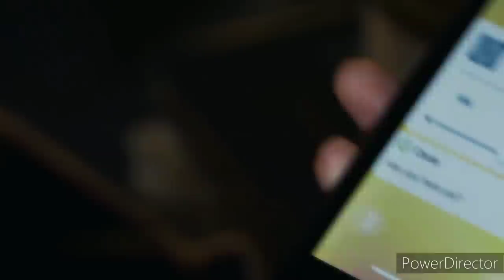Corrie - Justin's Trial Started In Worst Possible Time When Ryan Failed To Show Up (31/5/23)